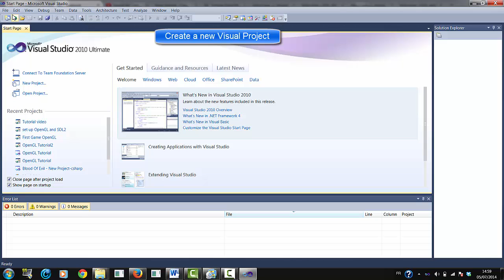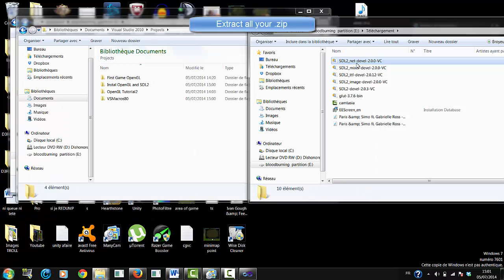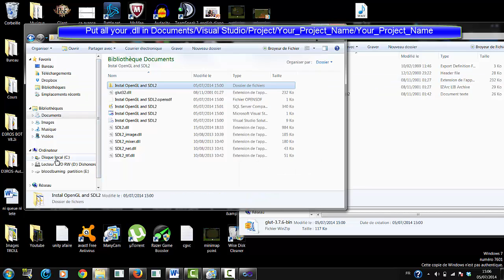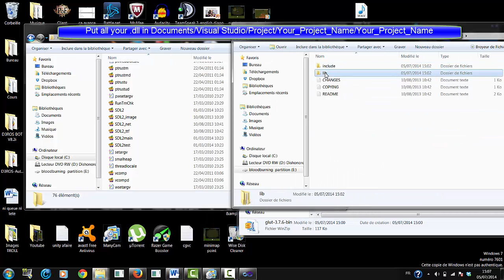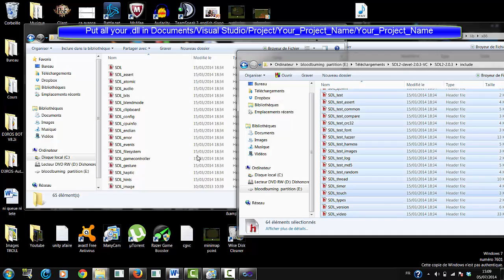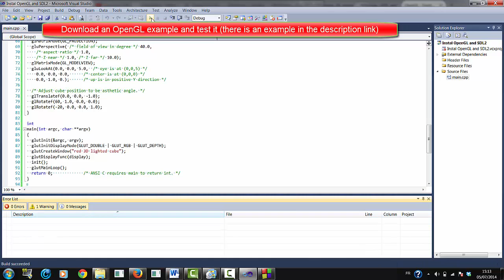Visual Studio - Quick Installation and set up of OpenGL / SDL2 [HD]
In this video you will learn how to set up opengl and sdl2 on visual studio very fast.